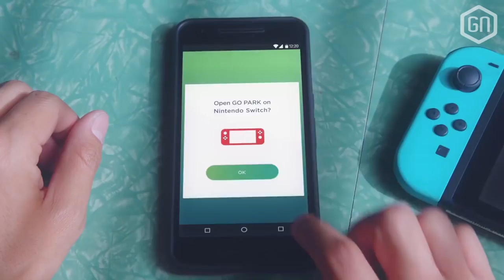Is Pokémon Let's Go het antwoord op Pokémon Go? | Nieuws Update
Pokémon Let's Go is binnenkort een feit, maar hoe wil deze game (zo laat) nog in gaan springen op de hype van Pokémon Go? Onze Salim schuift aan bij Soraya om de nieuwigheden (en bekende elementen) van het Nintendo Switch-spel te bespreken.